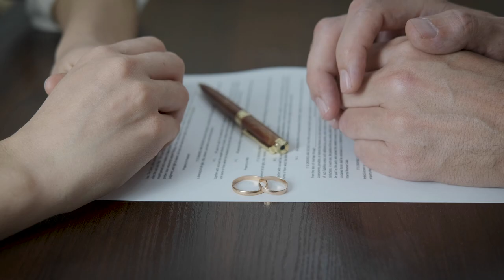Most common sex questions answered ! Sexual question answered ! Sex education in Hindi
In this video Dr. Ajit Saxena,  "answered the most googled sex question, Sexual questions answered, Most common/asked/popular sex question answered " along with his tremendous experience.
He answered a lot of sexual questions. which are mostly related to the most common sexual problems and also provide possible solutions to deal with these sexual problems.
He answered questions which are related to masturbation, premature ejaculation, nightfall,
Phimosis in males, the safe period for sex after the menstrual cycle and how to avoid unwanted pregnancy, female dhat syndrome, and how to increase penis in India, Is delayed spray safe or not?

00:00 - Introduction
00:56 - Masturbation
02:28 -  How to increase penis size in India
03:48 -  Premature ejaculation, cause, Type, or treatment of premature ejaculation.
05:25 - Nightfall and cause of nightfall
07:00 -  female dhat syndrome, cause or treatment
09:16 -  Phimosis and surgical treatment with benefits
11:06  - safe period for sex after menstrual cycle to avoid unwanted pregnancy.
13:23 - Is delayed spray safe or not